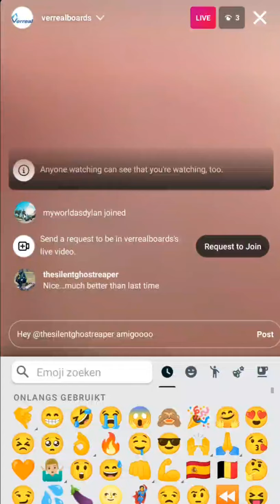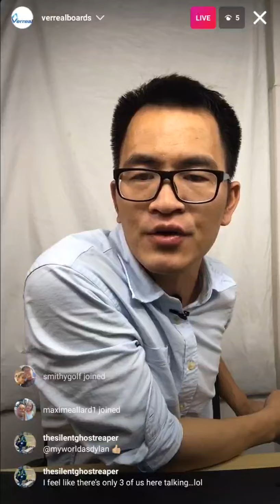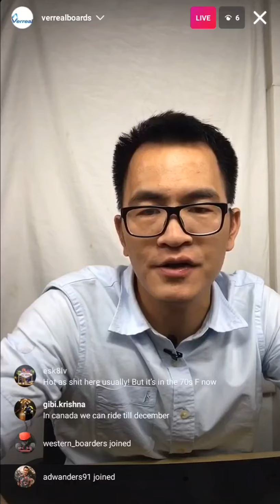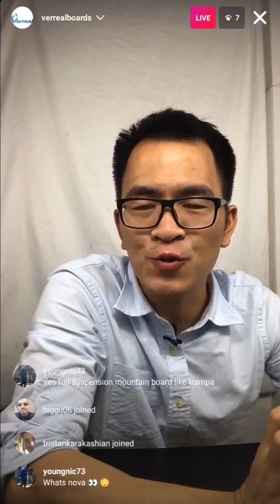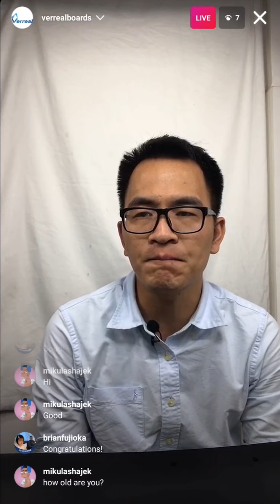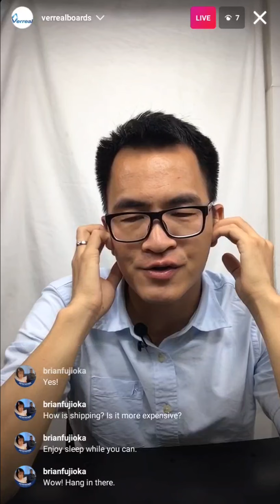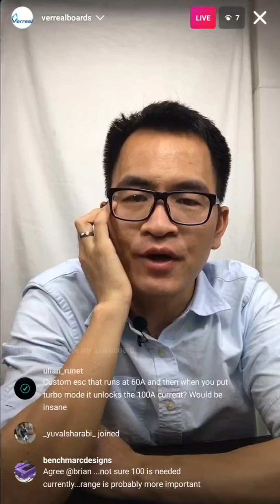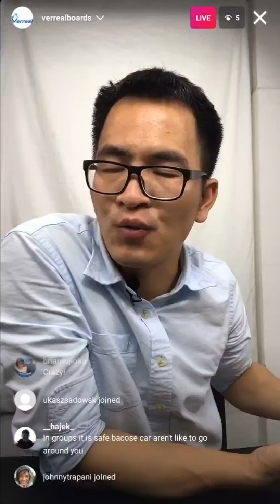Verreal Live Stream 30 Oktober 2021 Esk8 future of Verreal with Vic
Here's the live stream from today 30 November 2021.
Vic talks a little about future plans and also asks some questions what we as Esk8ers want.

Really Starts at 00:40

or use code MWADYLAN

❌ ITEMS USED
Board: @verrealboards Verreal RS Pro With Samsung 50E 12S3P setup
Helmet: @Noblemantech K2 Half-Face Helmet
Protective Vest: @BeyondEsk8 Beyond Riders Vest
Camera: @insta360 One R (360 Mod) with Lensguard and invisible selfies stick
Bearings: @zealousdownhill
Esk8 community support: @electricskateboarding
Wheels: @evolveskateboards GTR 97mm Purple Wheels
Shoes and shades: @vans Old Skool Anaheim
Backpack: @ikea @ikeabelgium
Remotecover: @lycaonboard
Clothing: @bershka @pullandbear @billabong  and @bjornborg

- Camera: Insta360 One R & OnePlus 9
- Mic: build-in- and AUX 3,5mm

If you feel like to support me to help grow this channel and the quality of my content the any support is welcome, thanks!